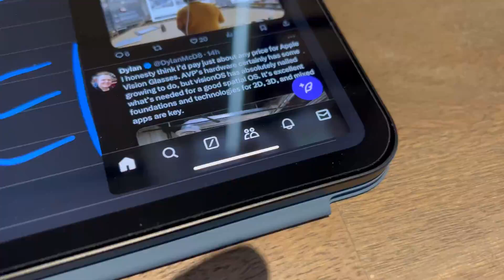X bug or iPadOS bug??